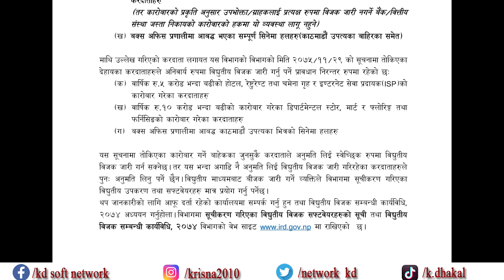अब निर्माण कम्पनीले ई—विलिङ्ग जारि गर्नु पर्ने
अब निर्माण कम्पनीले ई—विलिङ्ग जारि गर्नु पर्ने, दश करोड भन्दा माथिको कार्य गर्नु कुनै पनि व्यवसाय ले ई—विलिङ्ग जारि गुर्न पर्ने